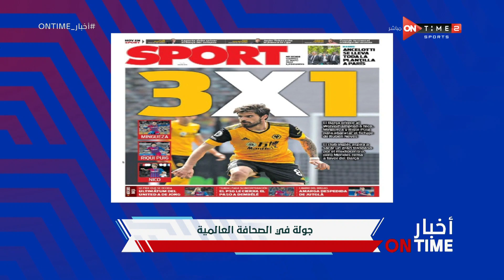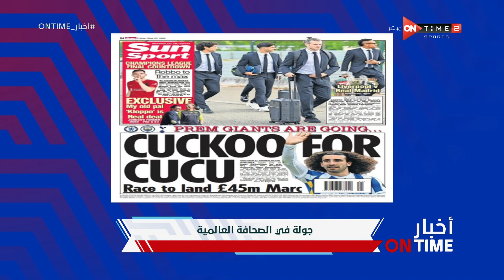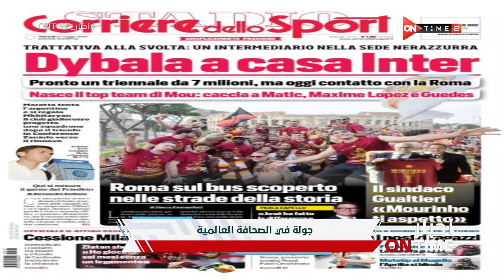أخبار ONTime - جولة في الصحافة العالمية